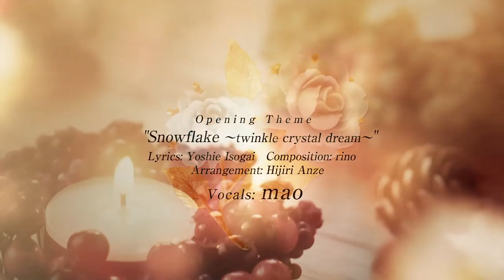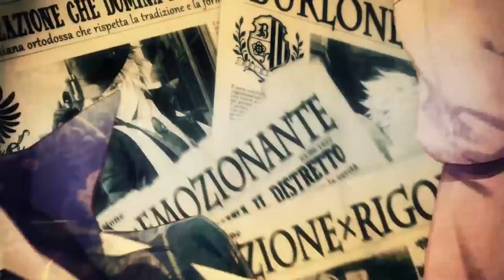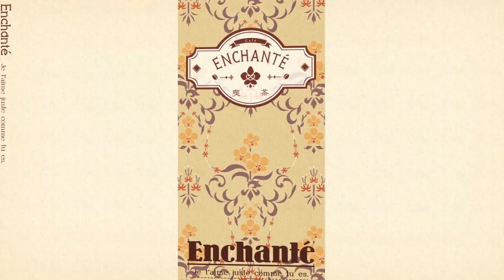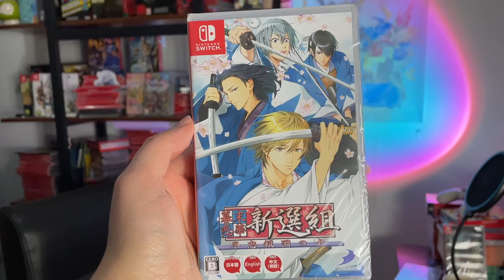BEST Otome Visual Novels on Nintendo Switch That Are WORTH IT!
14 of the Best Nintendo Switch Otome Visual Novels that are worth it! Find your ultimate love with these fine bachelors! Bustafellows! Code:Realize! Collar X Malice and MORE!

Physical copies of these VNs:
Bustafellows

Digital codes
Japanese eShop Credit

Visual Novels in this video
00:00 Intro
01:06 Bustafellows
02:00 Nightshade
03:00 Code:Realize Guardian of Rebirth
03:51 Code:Realize Future Blessings
04:38 Code:Realize Wintertide Miracles
05:21 COLLAR X MALICE
06:04 COLLAR X MALICE Unlimited
06:42 PIOFIORE FATED MEMORIES
07:30 Cafe Enchante
08:22 Steam Prison
09:20 BAKUMATSU RENKA SHINSENGUMI
10:06 Olympia Soiree
11:01 Cupid Parasite
11:43 Dairoku: Agents of Sakuratani